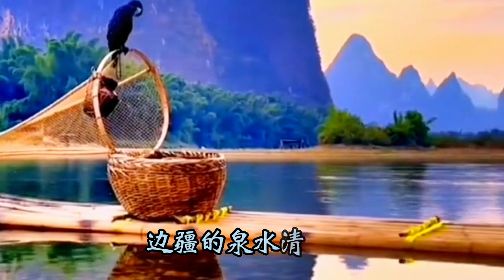著名歌唱家李谷一首《边疆泉水清又纯》周旋配音真的天籁之声